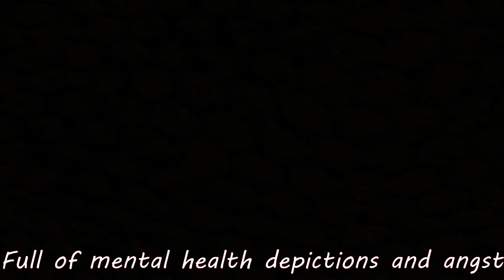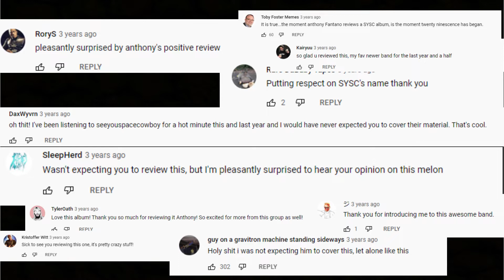The Rise of SeeYouSpaceCowboy and Connie Sgarbossa || Video Essay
Hey there, Review Family! Welcome back to another video essay!

In this one, I go over the increasingly popular hardcore punk band SeeYouSpaceCowboy and their frontwoman Connie Sgarbossa, and how their revolution of Sasscore, combined with openly LGBTQ+ themes/videos and a lead that is an openly out and proud trans woman.
Conflictions with mental health, depression and anxiety and an angst that is unparalleled in today's sphere even by other raging mathcore-esque screamo bands, and an extremely vintage style that is reminiscent of the 2000's; SeeYouSpaceCowboy blowing up in the underground and then the mainstream proved that the outsider culture finds a way to make its way into the public eye in one way or another.
Through a variety of complicated things that bury themselves underneath the surface, SeeYouSpaceCowboy's unbridled rage and manic emotion resonates with a very particular crowd. And while their growing popularity attracted a grand amount of hate and those who wish to tear down Connie, the overwhelming support speaks volumes to counterculture and how being yourself truly brings fantastic, beautiful art in the end, raw as can be.

To read more about the band or support them, here are some relevant links!

This is an independent project based on passionate, consistently uploaded, high quality music reviews! I’d love to have you in the Review Family!

Check out some more J Morris the Review Guy heavy metal / rock album reviews down below!